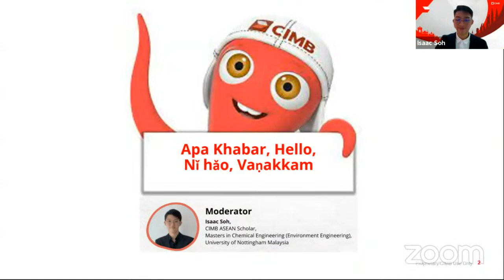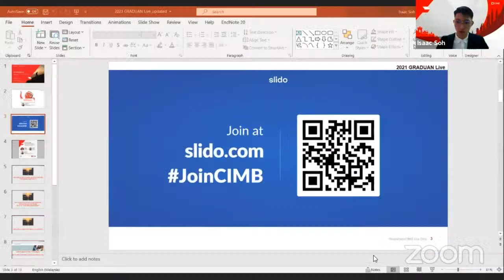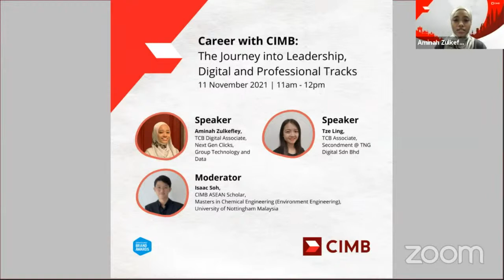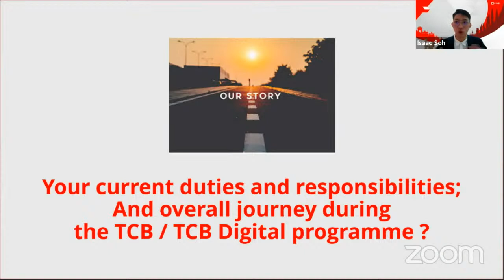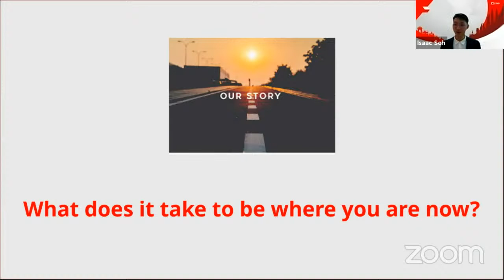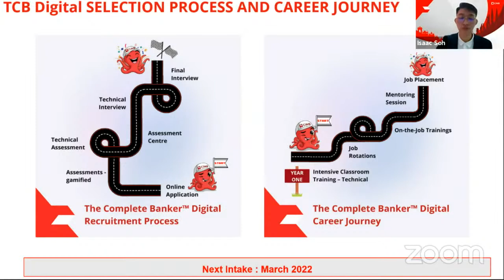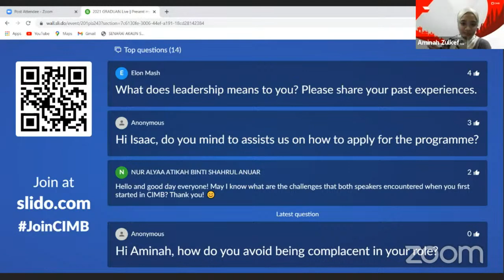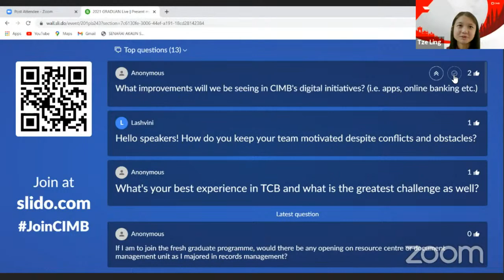Career with CIMB: The Journey into Leadership, Digital and Professional Tracks.